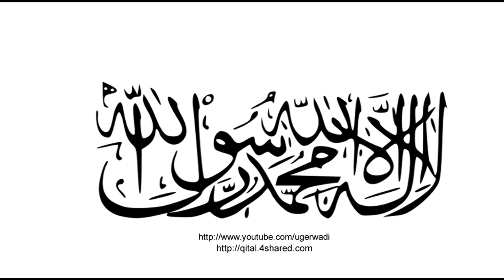Mumba e noor hain Urdu Taranay Ugerwadi